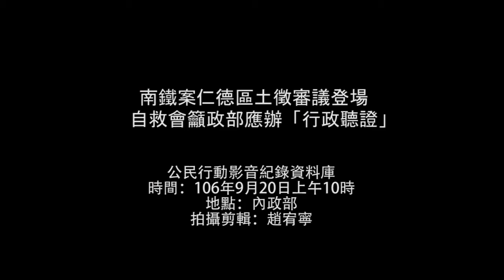2017.09.20 南鐵案仁德區土徵審議登場 自救會籲內政部應辦「行政聽證」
內政部土地徵收審議小組今（20）日上午召開第140次會議，在13個待審議案中，「南鐵東移地下化仁德區」排在第3位。反南鐵東移自救會今也在會前舉行記者會，質疑南鐵案土地徵收程序尚未完備，就率先進行仁德區的土徵審議。甚至在今年3月15日，仁德區就已在交通部長賀陳旦的帶領下，率前台南市長賴清德及多個鐵工局代表，浩浩蕩蕩舉行動土儀式。

反南鐵東移自救會會長陳致曉怒斥，南鐵東移案程序倒置問題不斷，要求內政部應組成專業審查小組召開「行政聽證」，以踐行程序正義。